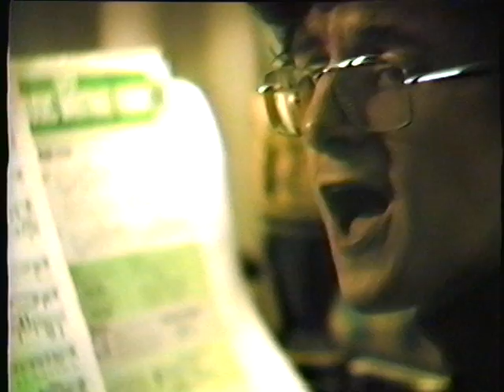Various Dizozza songs From a VHS Tape Circa 1982 -- more likely 1984 or '85 or '86? Ok, 1983.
This segment of songs in the middle of a VHS tape begins with Jay Padroff behind the camera.
1.  Birthday Baby (Song of the Unborn Child) from Kingdom Come
2.  Same song...into
3.   Poverty Row (also from Kingdom Come)
Stationary Camera:
4.   Babies
5.   Through the Mirror
6.   No Sa Mai (5 & 6 posted elsewhere)
7.   Tess's Lament (Thomas Hardy)
8.   The Sweet Hussy (Thomas Hardy)
9.   The Moth Signal  on Egdon Heath (Poem by Thomas Hardy)
10.  Why Not Why Not Why Not (Lyric by Mary Robinson)
11.  Come On, Let's Go
12.  Birthday Baby ... again
13.  The Way, International (different lyrics)
14.  Suffer Song/Wave Zone (w lyrics by Mary Robinson)
15.  Birthday Baby Again
16.  Pet (also from Kingdom Come)
17.  I've Got Beginners Luck (The Gershwins)